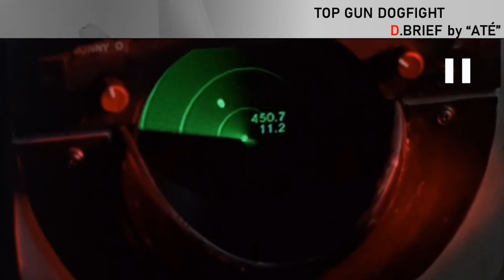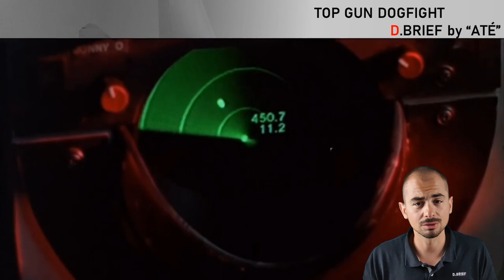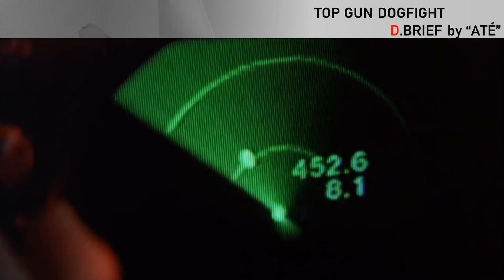TOP GUN: ANALYSE D'UN PILOTE DE CHASSE.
yes we post all our content in both French AND English

Top Gun ?? Et oui, la VF est la!!!

Prennons le temps d'etudier la premiere interception de ce vol mythique...
F14, Mig 28 (oui ce sont des f5) , combat aérien, Maverick, Goose et chasse embarquée!

Sur cette vidéo nous allons étudier et partager autour du premier combat aérien !

Prêt ? Takeoff !

Je ne suis plus militaire d'active.
Les opinions exprimées sont les miennes.

Mon objectif est le partage de connaissances aéronautiques.
Je ne diffuse aucune information classifiée, et si je donne des valeurs elles seront toujours relatives.

J'ai commencé cette chaîne afin d'"aérer" les personnes confinées durant la pandémie du COVID 19.

Si vous voulez aider une association qui soutient les personnels navigants accidentés en service ou leurs familles, visitez

Je tiens à remercier mes mentors, instructeurs, tous les ingénieurs et mécaniciens ainsi que tous ceux qui contribuent au quotidien à la défense du territoire national de par leur investissement dans les forces armées ou l'industrie.

J'espère reussir à mettre en avant leur savoir faire avec cette chaîne.

N'hésitez pas à me D.Briefer avec notre formulaire de contact sur notre site web.

Fly safe, and stay safe !